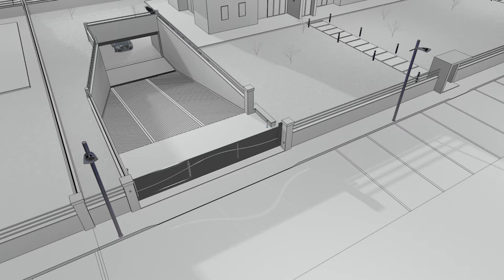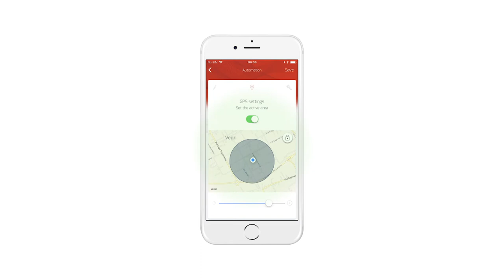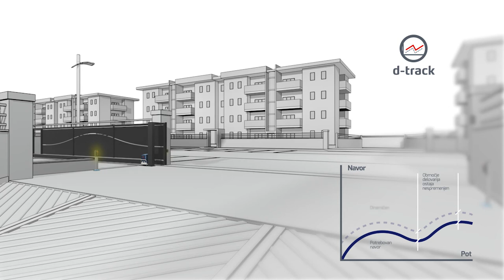Bft Ares Veloce (SL)